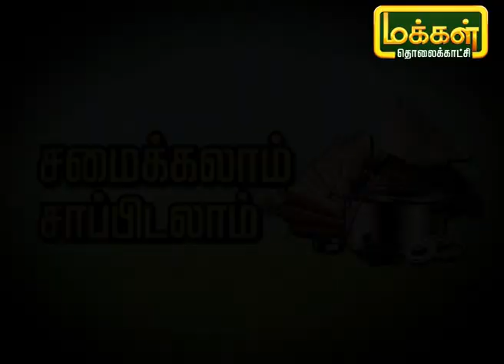இறால் தொக்கு செய்வது எப்படி ? | How to make Prawn Thokku | Samaikalam Sapidalam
சுவையான இறால் தொக்கு செய்வது எப்படி என்று இன்றைய நிகழ்ச்சியில் பார்ப்போம்.